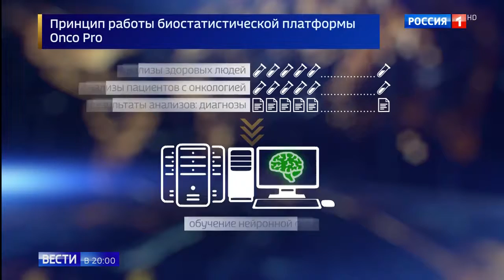Революционный способ обнаружения рака придумали в России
Революционный способ обнаружения рака придумали в России 17 12 18